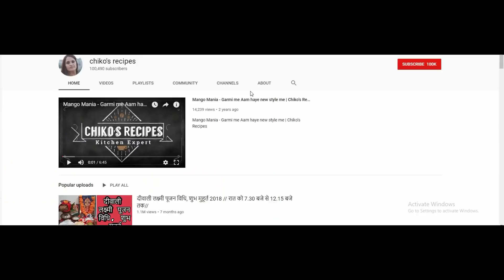13th March 2020 आपके सवाल मेरे जवाब || Chiko's Recipes